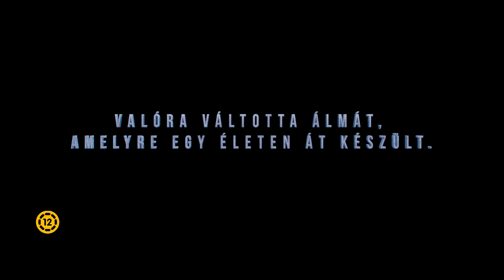Valerian és az ezer bolygó városa – EXKLUZÍV magyar előzetes #3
Nézd meg nálunk elsőként a Valerian és az ezer bolygó városa elképesztő új magyar előzetesét! Hazai bemutató: július 20.